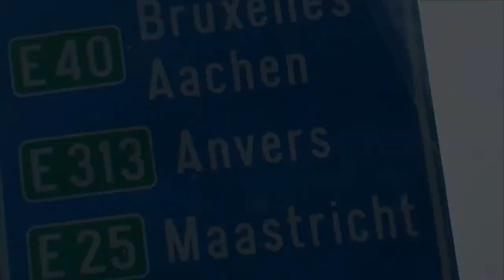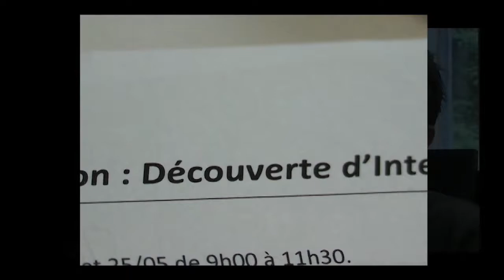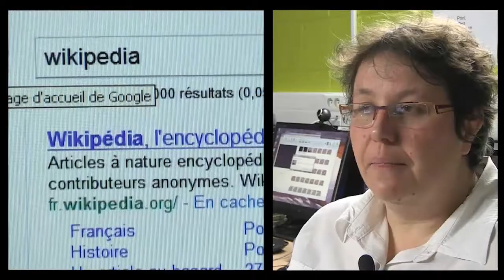Les EPN acteurs de développement local